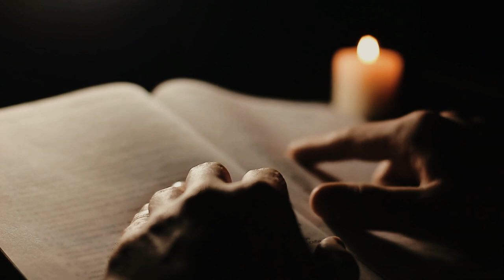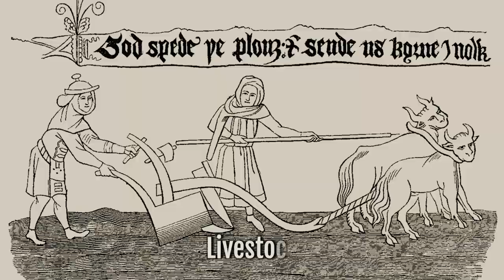The STRANGE HABITS Of Women In The Middle Ages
Welcome to History Bazaar,

It wasn't easy being a women during the Middle Ages. In this episode we are looking at the strange habits of women in the Middle Ages.

Enjoy the show, History Bazaar.